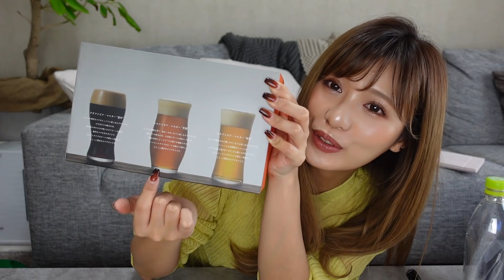【9月購入品紹介】ヘアアイロン✨コスメ💄美容パック🧼ビールグラス🍺洋服👗など9月の購入品を紹介！❤︎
【9月の購入品】
00:35〜
VTシカデイリースージングマスク（30枚）

01:45〜
YSL PURE SHOTS NIGHT REBOOT SERUM

02:43〜
アデリア クラフトビア・マスター

04:13〜
IENA エコデニムソフトバギーパンツ

06:25〜
ZARA ロングティアードワンピース

07:42〜
SALONIA ストレートヘアアイロン

伊藤実祐のみゆちゃいchannēl
【 毎週 木曜日、土曜日の週２更新 】
次回は10月28日 (土) 乞うご期待！！！！！

▼  みゆちゃいオススメの動画・再生リスト！

【再生リスト】
寝る前に是非😪

［ 本日の着用アイテム］

Emélla　シースルードッキングニット（yellow）

M.EMÉLLA ドロップピアス＆ドロップネックレス

【8月の購入品リスト】
00:45 MAC ダズルシャドウ リキッド ビームタイム

01:44 東海農産 やみつきガーリック

02:33 クリスティーナ プロスカルプ セラム

03:37 BTS Memories of 2020

04:23 BT21 ヘアクリップ

04:48 BT21 ハンディファン

05:24 NIKE エアマックス 90

06:24 一輪挿し花瓶 (現在売りきれ)

07:21 ヘアクリップ

08:37 筋膜リリースローラー

［ activities ］
Emélla Creative Director
Nexter creatist CBO
ネクスター株式会社 執行役員 CBO

［ produced brands ］
Eternal Enchant Emélla
「 いま、とけない魔法がかかる。」

Emélla  / エメラ
M.Emélla  / エムドットエメラ

［ mail ］
＊〈件名〉に「伊藤実祐のみゆちゃいchannēl」と記載お願い致します

［ address ］
トーキョークリエイティスト 株式会社
みゆちゃいchannél 宛

〒169-0072
東京都 新宿区 大久保 3-8-3
住友不動産新宿ガーデンタワー
ラ・トゥール新宿ガーデン 29F
（ネクスター株式会社内）

［ illustrator ］
おがけん

produced by 【 TOKYO creatist 】

（ネクスター株式会社 連結子会社 ）